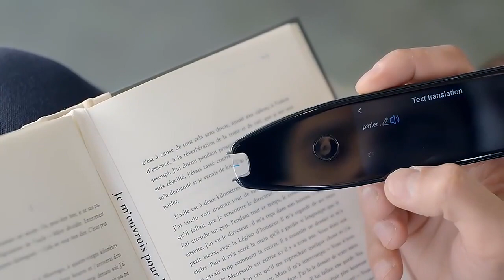Smart Voice Scan Translator Pen MultifunctionTranslation Real Time Language Translator Business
Smart Voice Scan Translator Pen MultifunctionTranslation Real Time Language Translator Business Travel Abroad Dictionary Pen